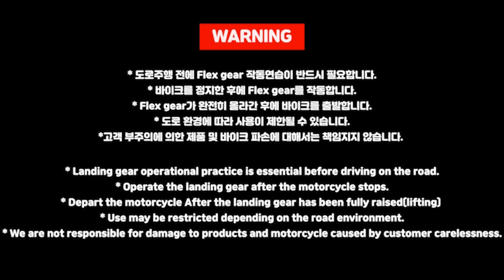GLK Flex-Gear//출고 전 작동 테스트 //Motorcycle Landing Gear //